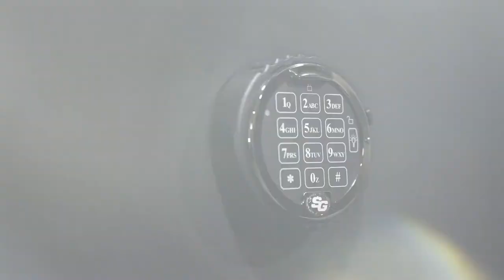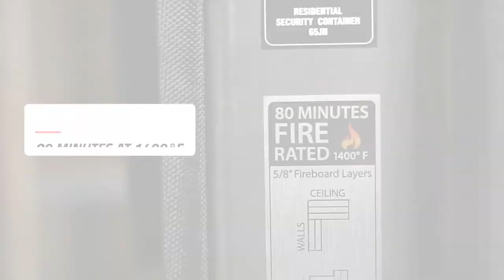Rhino RSB6636EX Strongbox Gun & Rifle Safe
Rhino Strongbox safes look like something out of the 1800s. Part art, part furniture, and all security with 80-minute fire protection. Each safe is hand antiqued and distressed to accentuate the natural variations in the steel, producing an heirloom quality piece for your home or office!

Key Features:
-80 minutes of protection at 1400°F
-Holds up to 44 long guns & 9 handguns
-Heavy Duty 12 Gauge formed steel body
-12 Gauge composite door
-Anti-Punch and Anti-Drill Boltworks
-Deluxe door organizer
-Fully upholstered interior and adjustable shelf
-U.L. Certified RSC / CA DOJ Compliant
-U.L. Listed Lock